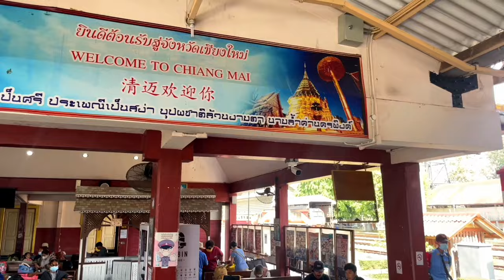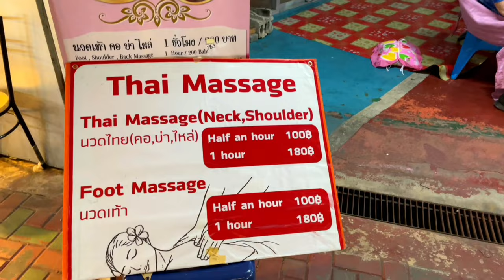BARATÍSIMO tren a CHIANG MAI ✅ + NIGHT MARKET | TAILANDIA 🇹🇭 4K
En este episodio 30 de la Serie de TAILANDIA 🇹🇭 dejamos atrás Bangkok y nos vinimos a la capital del norte del país: Chiang Mai. Nos tomamos un tren larguísimo y visitamos el increíble mercado nocturno, uno de nuestros favoritos! Espero que les guste!

También podes hacerte miembro y acceder a contenido exclusivo y antes que nadie!